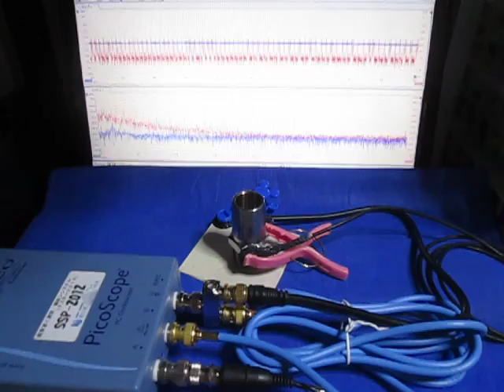超音波の応答特性を利用した、表面検査技術 （超音波システム研究所 ultrasonic-labo）